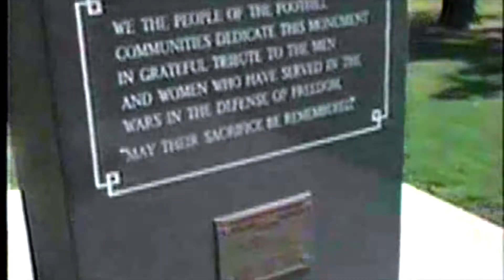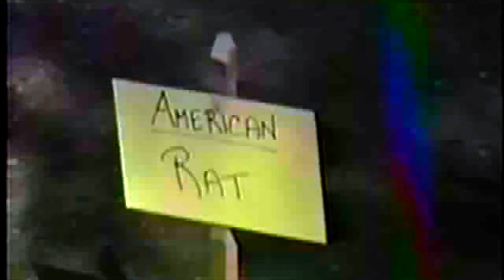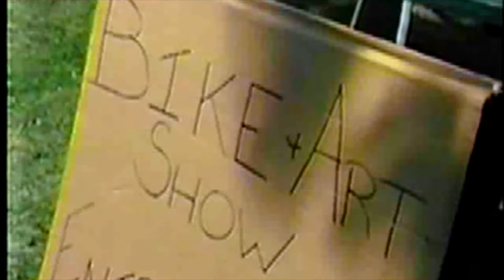SUNLAND PARK BIKER SHOW 1983 a COMMUNITY film by Video Louis Elovitz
SUNLAND PARK BIKER SHOW 1983 a COMMUNITY film by Video Louis LApunk13.com